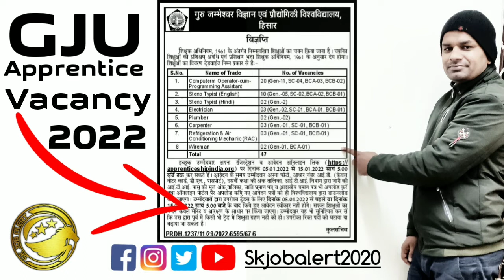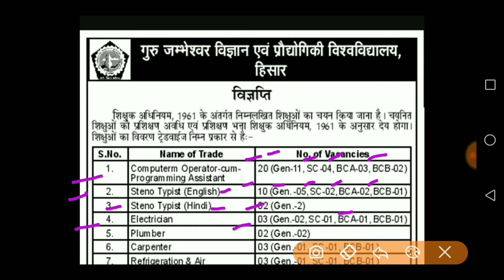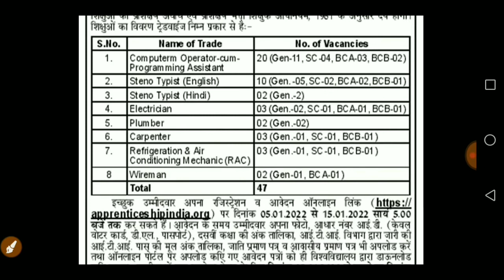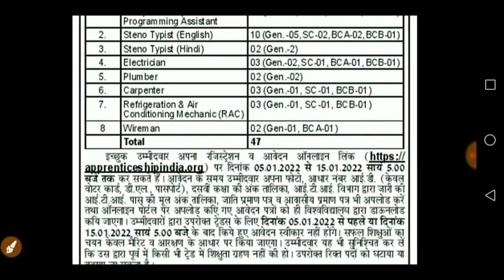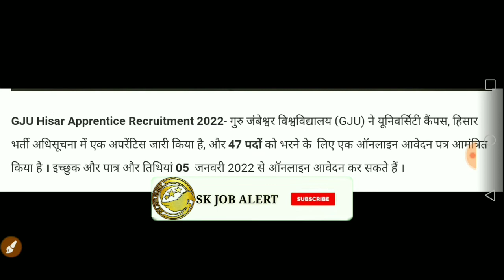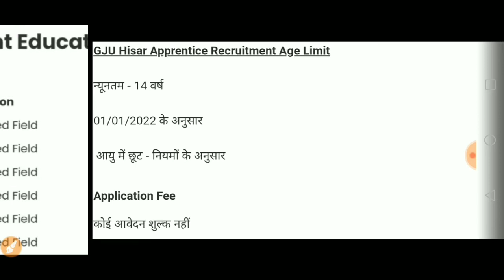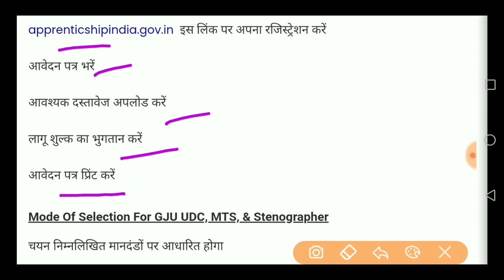Gju Latest Updates 2022 | Gju Hisar Apprentice Vacancy 2022 | Gju Recruitment 2022 | Skjobalert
gju hisar apprentice recruitment 2022,
gju latest updates 2022,
gju hisar apprentice vacancy 2022,
gju recruitment 2022,
gju apprenticeship vacancy 2022,
how to apply online gju apprenticeship vacancy 2022,
iti apprenticeship 2022,
Haryana apprenticeship 2022,
apprenticeship gov in,
apprenticeship login,
apprenticeship meaning in hindi,
gju recruitment 2022 notification,
gju result,
hcs posts 2017,
naib tehsildar haryana,
gju judiciary notification,
hcs vacancy,
gju advertisement,
gju cbt exam 2022,
gju exam  new notification 2022,
gju latest exam notification 2022,
gju new exam notification 2022,
gju hcs exam 2022,
gju hcs admit card download 2022,
gju result 2022,
gju cut off 2022,
gju exam pattern 2022,
gju latest update 2022,
gju admit card 2022,
gju latest notification 2022,
gju latest news  2022,
hcs new exam date 2022,
hcs admit card 2022,
gju latest vacancy 2022,
gju hcs notification 2022,
haryana civil services,
hcs new notification 2022,
hcs exam new notification,
gju exam notification 2022,
gju exam notification,
gju hcs notification 2022 exam date,
hcs ka exam kab hoga,
sk job alert,
gju lecturer recruitment 2022,
gju lecturer online form 2022,
how to apply gju lecturer online form 2022,
gju lecturer recruitment 2022 last date,
gju recruitment 2022,